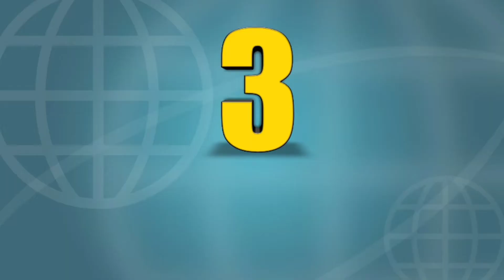10 Orang Yang mirip Lukisan Klasik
10 Orang Yang mirip Lukisan Klasik

Smart one merupakan channel yang berisi video-video fakta unik dan menarik, yang selalu memberikan informasi buat kalian baik kejadian yang terjadi disekitar maupun di dunia.